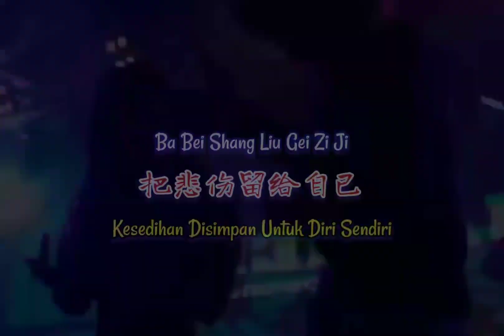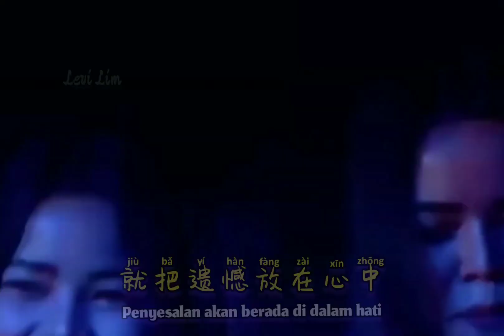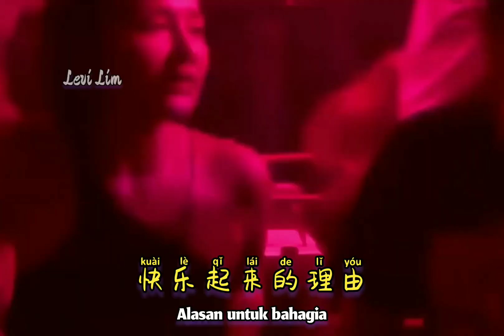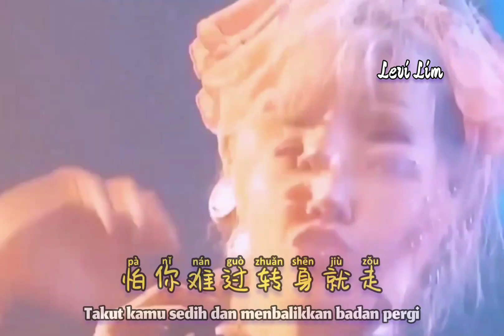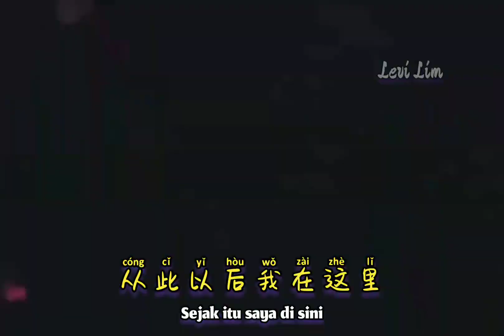Để Nỗi Buồn Cho Mình (DJ Mohan Douyin Version) 燕栖 - 把悲伤留给自己 (DJ默涵抖音版)